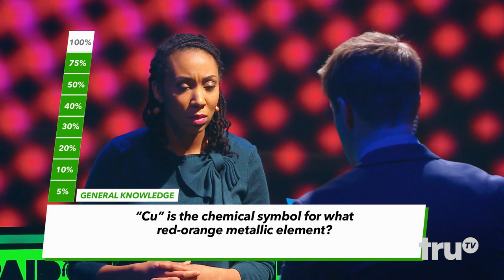Paid Off with Michael Torpey - Speech Pathology Major Wipes Debt | truTV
Ashley's debt-free dream to become a midwife requires her to go back to school.

Paid Off with Michael Torpey - "Winning It All!" Ep. 120 (Contestant Testimonial) | truTV